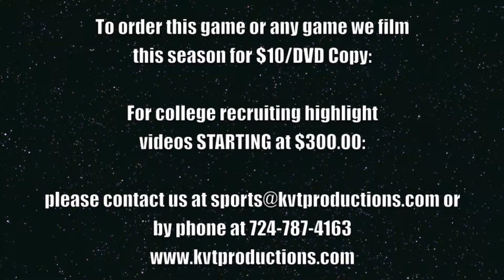Pine-Richland Junior Varsity Boys Lacrosse @ North Allegheny Highlight Video 5-7-14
Hey Pine-Richland Rams Lacrosse Fans!

Last night the Rams travelled to Wexford to take on the North Allegheny Tigers in WPIAL Division 1 Lacrosse action on a cool spring evening. The Junior Varsity took the field around 6pm and battled all 4 quarters to come out on top with a big victory of 7-6 for the future of the Rams Lacrosse program. Make sure to take a look at all their highlights.

Game: Pine-Richland Rams @ North Allegheny Tigers
Date: 5/7/14
Sport: WPIAL Junior Varsity Boy's Lacrosse
Form: 1080P -- HD

To view the highest form of High Definition:
1080P -- Highest Quality HD
720P -- High Quality HD
480P -- High 3CCD Quality
360P -- 3CCD Quality
240P -- Lower Quality 3CCD -- For slower running computers

Check back for highlights on Wednesday May 14th, 2014 as the Rams play their first WPIAL playoff game!

Please call me at or email me at if you would like to order the Full game DVD for $10.00 or every game for the entire season (16 games) for $160.00. Also available is 8 select JV games also available for $10.00 per game or $80.00 for the season. (Shipping and handling for delivery added later)

FOR COLLEGE LACROSSE RECRUITING VIDEOS:
We would be happy to put together a video and explain the details to you.

Thanks!

Brandon